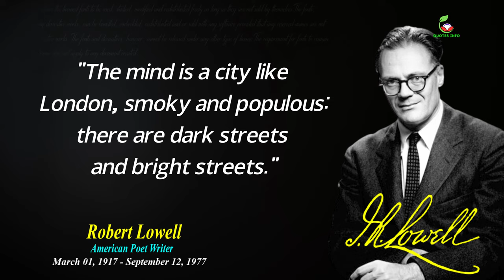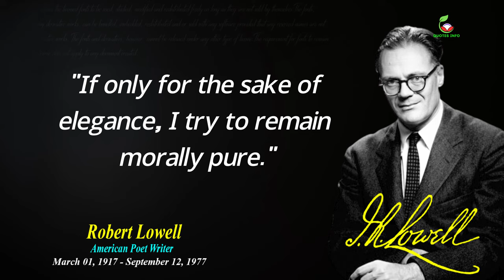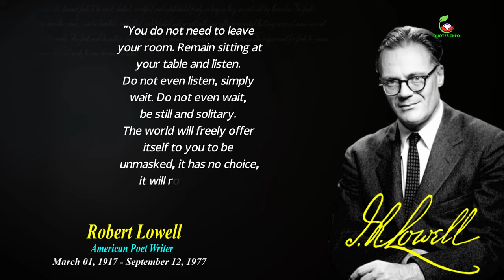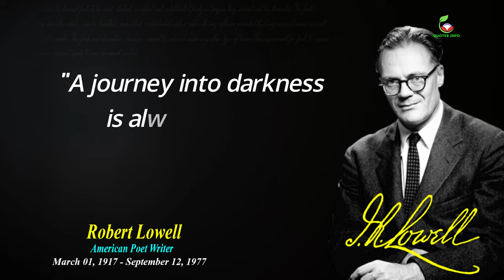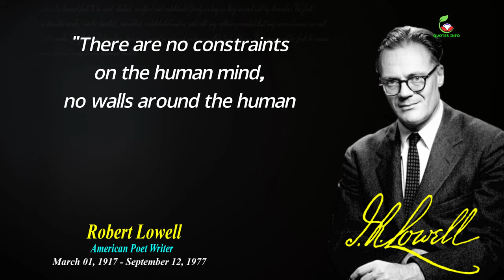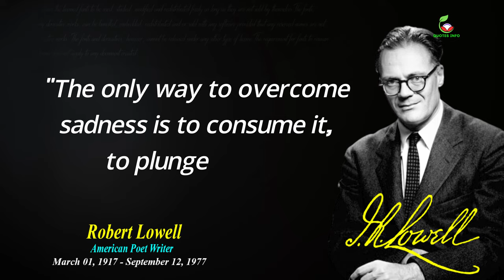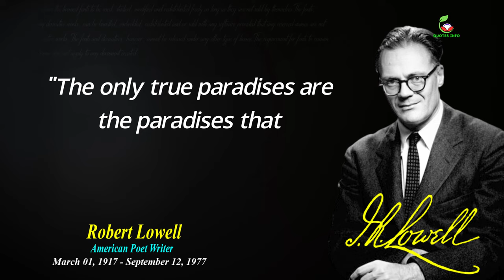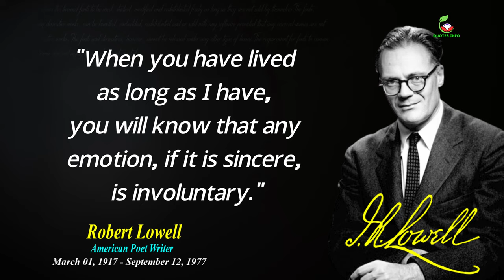Robert Lowell: A Biography of the American Poet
In this video, we delve into the life of Robert Lowell, one of the most prominent poets of the 20th century. We explore his early years, his struggles with mental illness, his influence on the confessional poetry movement, and his lasting impact on American literature.

We begin with a brief overview of Lowell's life, including his upbringing in a wealthy Boston family, his education at Harvard University, and his early success as a poet. We then delve into his struggles with bipolar disorder, which greatly influenced his work and led to a number of hospitalizations. We also examine his role in the confessional poetry movement, which focused on deeply personal and often controversial subject matter. Finally, we discuss Lowell's lasting impact on American literature, including his influence on contemporary poets and his place in the canon of American letters.

Robert Lowell's work is a testament to the power of poetry to capture the complexities of the human experience. In this video, we hope to provide a deeper understanding of the man behind the poems.

© We voice our videos with a real voice (it's not AI/TTS). The material is copyrighted (audio and video), any use without our permission will be punishable under copyright law.
Contact if necessary: philipbiswas2022@gmail

Additional Tags and Keywords:
quotes,
quotes info,
Robert Lowell,
American Poet,
Confessional Poetry,
Bipolar Disorder,
American Literature,
Poetry,
Harvard University,
Robert Lowell
American poet
Biography
Literature
Pulitzer Prize
Poetry
Confessional poetry
Life and work
Mental illness
Manic depression
New England
Cambridge
Elizabeth Bishop
Sylvia Plath
Anne Sexton
Poetic form
Writing style
Creative process
Family background
Harvard University
Career highlights
Literary awards
Influential poets
Modern poetry
Poetic legacy
Personal life
Relationships
Artistic collaborations
Cultural context
Literary criticism